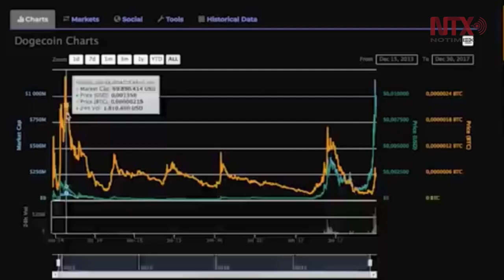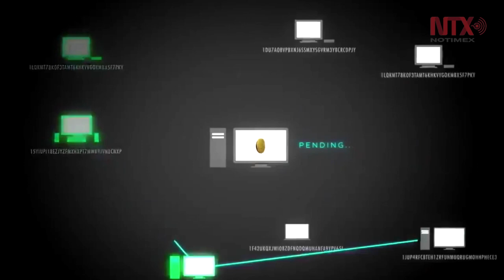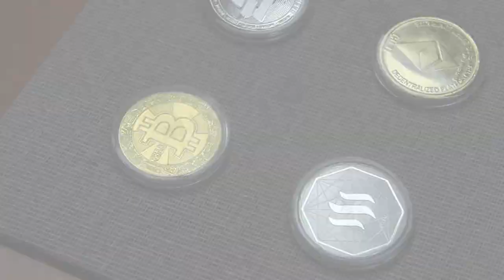Criptomoneda de Facebook, podría competir con monedas como el dólar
Facebook busca posicionarse en el comercio electrónico a nivel mundial con "Libra"